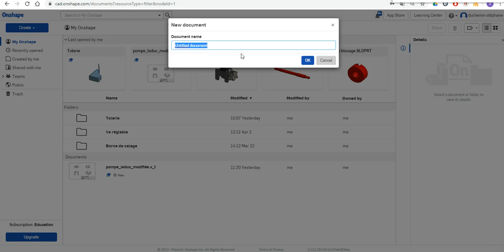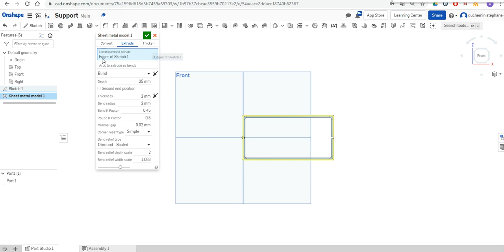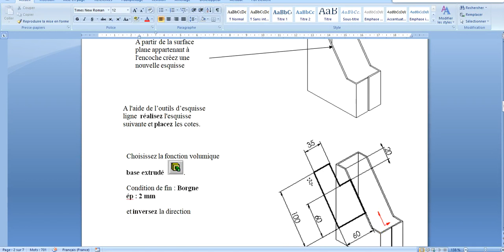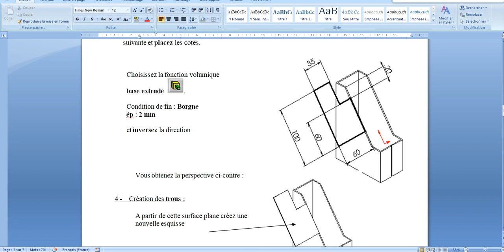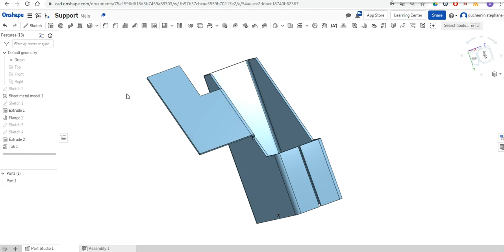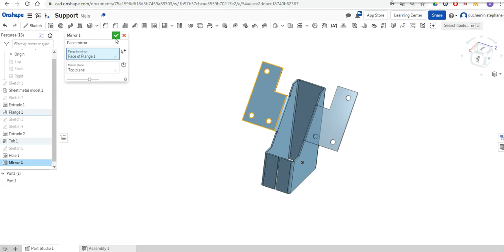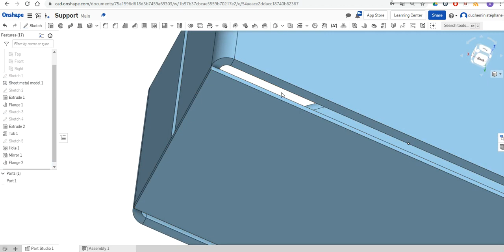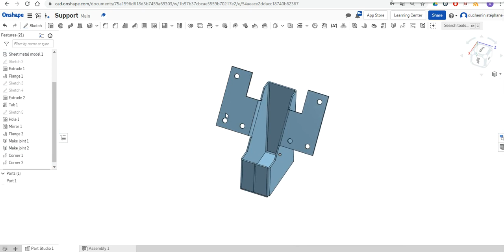tolerie ONSHAPE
robot onshape education robotique diy cad Conception d'une pièce de tolerie.
Les principales fonctions.